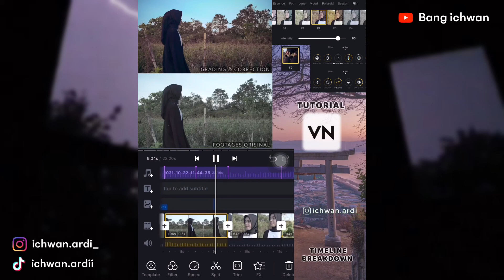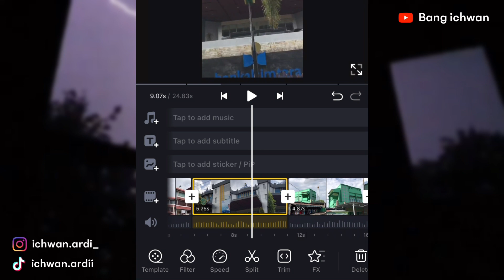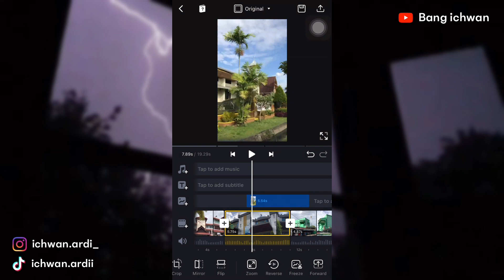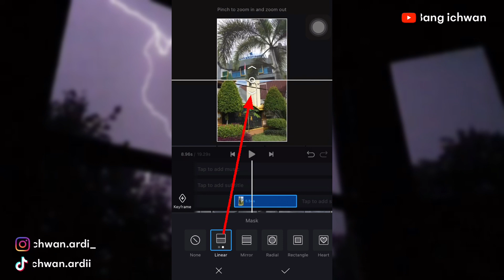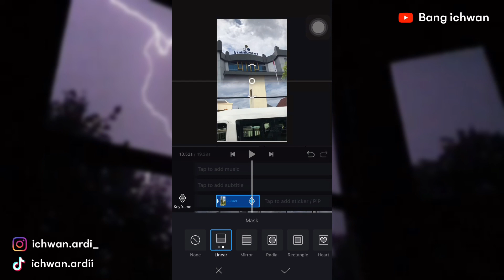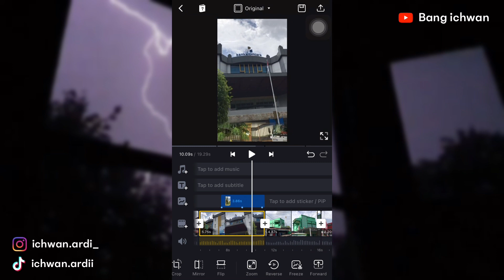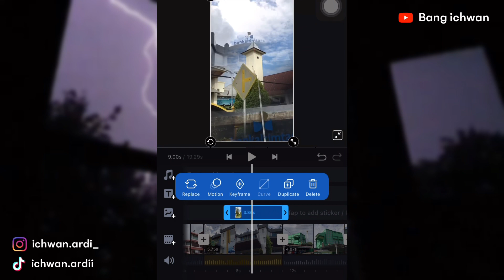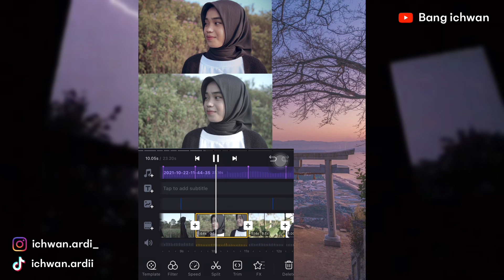Cara Edit Video di VN pakai Fitur MASKING - FULL TUTORIAL | Tips Pemula !!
FULL TUTORIAL !! Cara Edit Video di VN pakai Fitur Masking, Tips untuk Pemula!
Di Video ini membahas 3 aspek fitur masking yang paling sering di gunakan saat Editing video
khususnya di Aplikasi VN Video Editor, yaitu;
▶️ Cara Mengoptimasi fitur animasi motion
▶️ Fitur Keyframe Animasi (sistem Alpha/Opacity)
▶️ Transisi in out video

LINK DOWNLOAD FOOTAGES

FT.GROGOT (Bg. ichwan) 1;

FT.GROGOT (Bg. ichwan) 2;

 TUTORIAL LAINNYA ;

Semoga tutorial kali ini bermanfaat yah manteman, Semangat berkarya😎